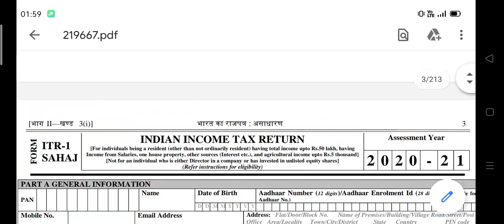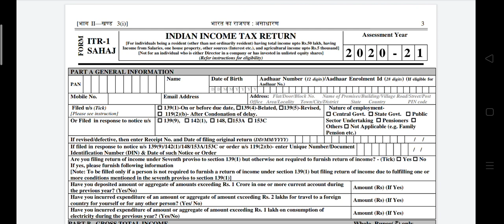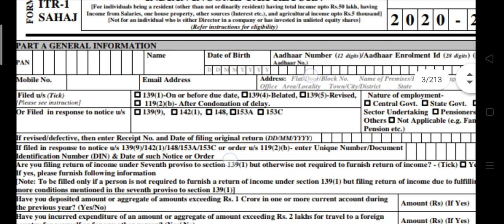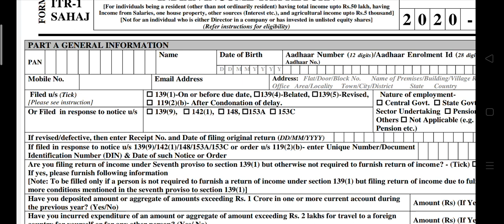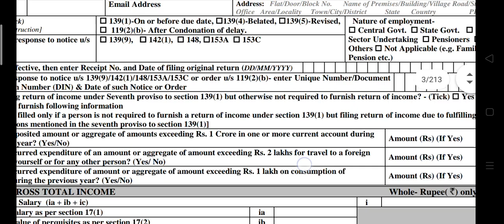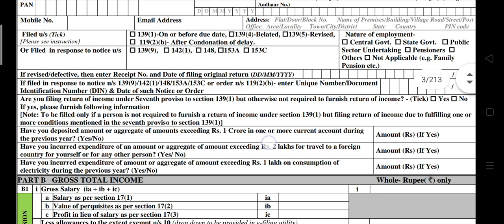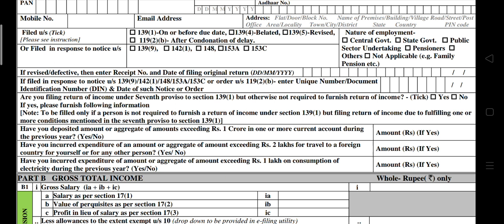NIL INCOME होने पर भी FILE करनी पड़ सकती हैं ITR FOR FY 19-20